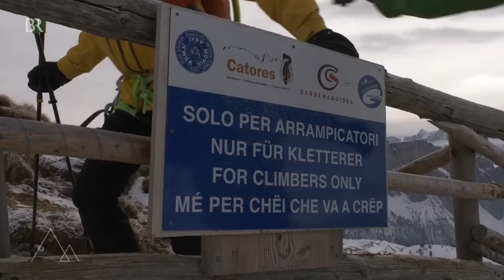Klettern unter erschwerten Bedingungen: Mit Simon Gietl in den Dolomiten | Bergauf-Bergab | BR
In diesem Video wird im Winter in den Dolomiten geklettert. Hier geht’s zu weiteren Abenteuern

Eigentlich ist die Kleine Fermeda in den Dolomiten eine entspannte Kletterei - nur nicht im Winter. Michi Düchs ist mit dem Südtiroler Simon Gietl unterwegs, der sogar die gesamte Geislergruppe durchklettert hat - in drei Tagen! Simon Gietl gehört zu den besten Alpinisten, die es momentan gibt, immer wieder gelingen ihm schwierige und spektakuläre Erstbegehungen. Auf eine dieser Touren in seinen Heimatbergen, den Dolomiten, nimmt er Bergauf-Bergab-Moderator Michi Düchs mit und berichtet von seinem Leben als professioneller Bergsteiger.

Autor: Michael Düchs